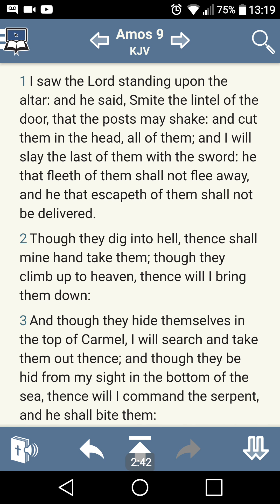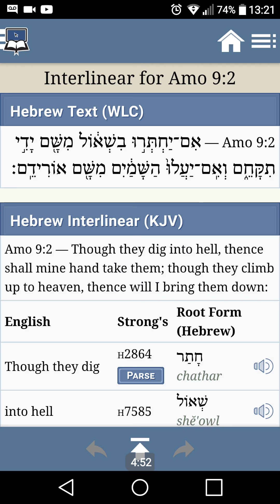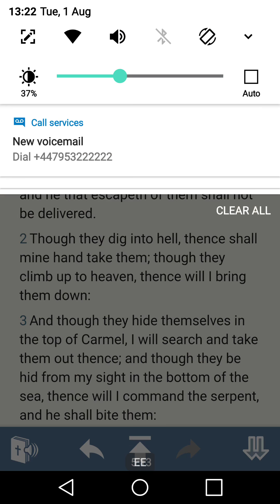The Hell Doctrine Destroyed Part 3 GMS SpiritOfHumility